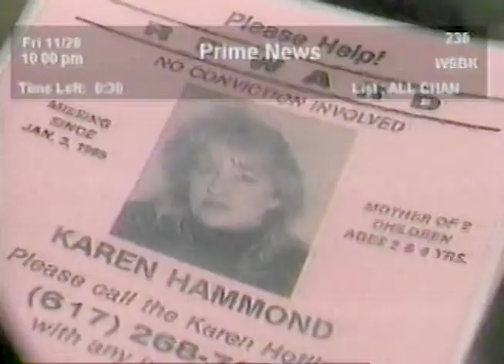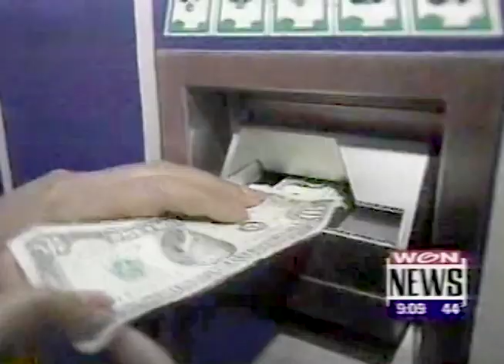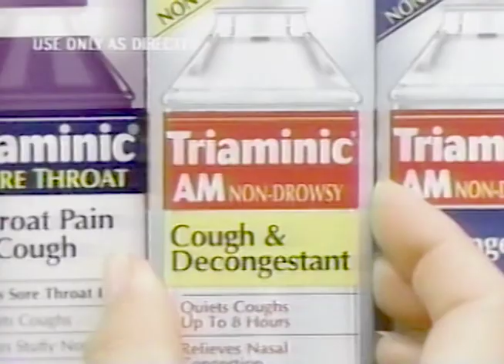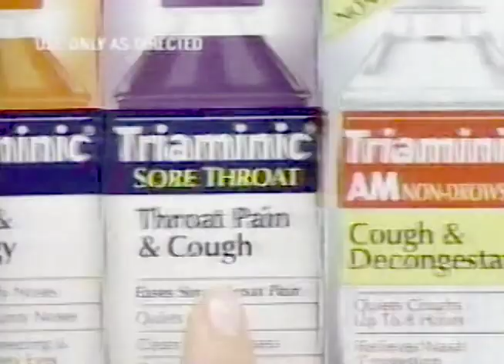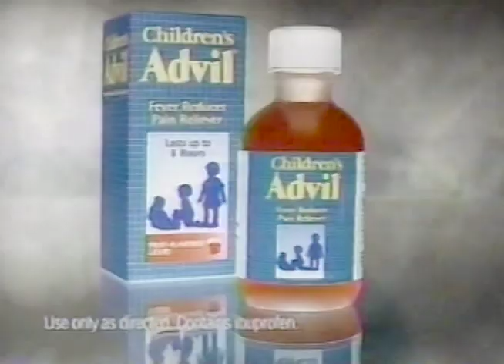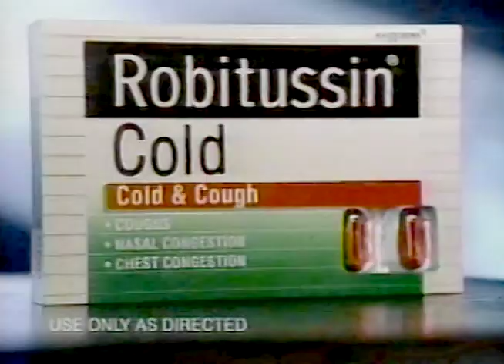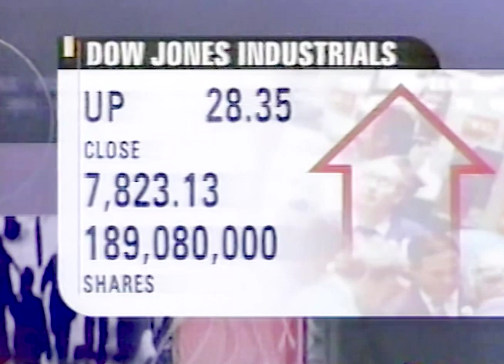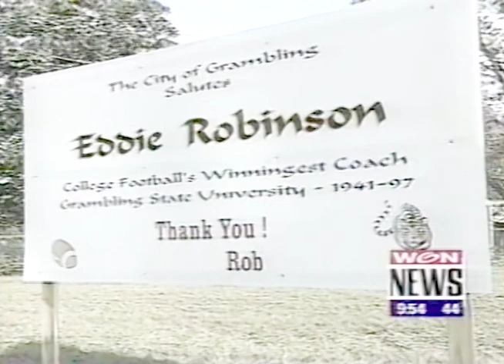WGN TV News at Nine Chicago November 28, 1997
This broadcast is from WGN TV in Chicago, Illinois, United States from November 28, 1997. Some promos, commercials, branding, or interstitial material may be included.